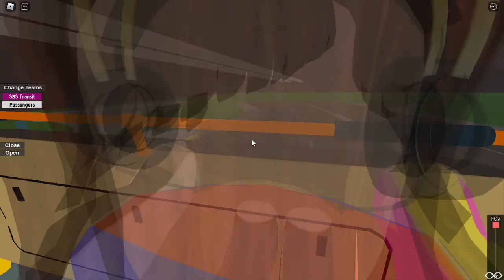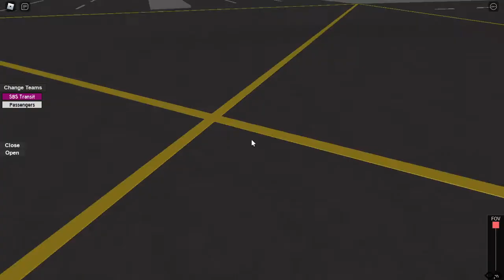[@ItsLunarC151KHI's bad lag!] SBST l SBS7395R on 241 - Volvo B9TL CDGE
Game name: Singapore Bus Simulator V.4
Made by RedDragon1993